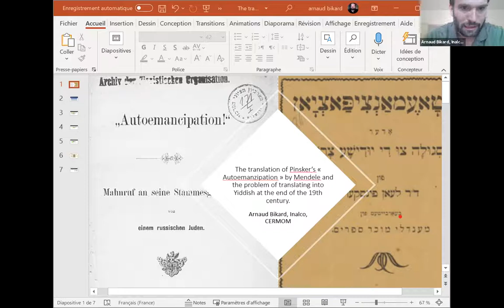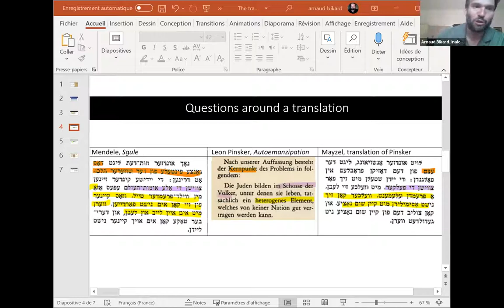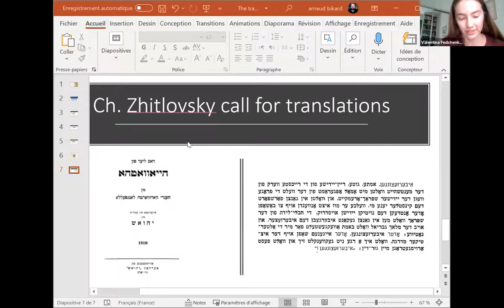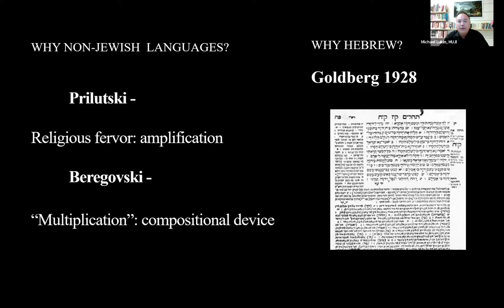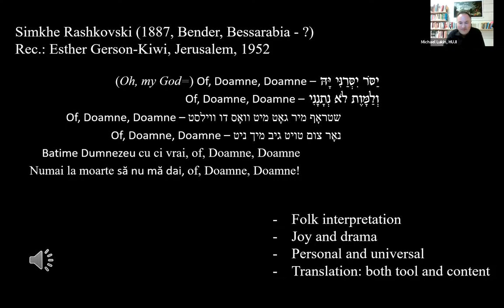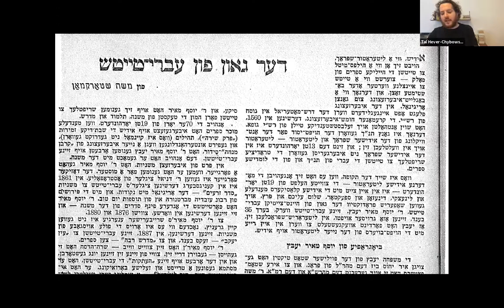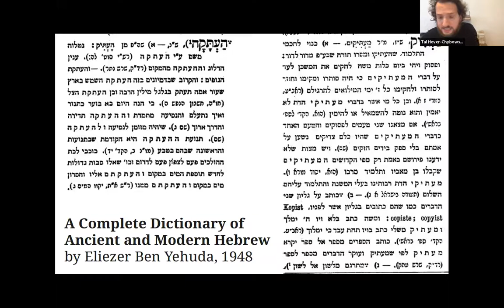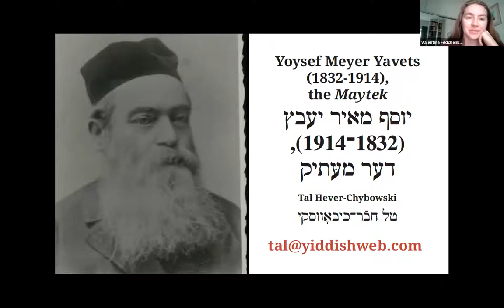2:8, Translations in the 19th Century, 2021 Yiddish and Translation Conference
Yiddish and Translation Digital Conference (August 30th-September 1st 2021), organized by the Middle East and Mediterranean Research Center (CERMOM) at the National Institute for Oriental Languages and Civilization in Paris (Inalco) and the Paris Yiddish Center – Medem Library (Maison de la culture yiddish – Bibliothèque Medem).

1st session: Yiddish translations in the 19th century : “afn shvel funem modernem yidish”.

– Arnaud Bikard (INALCO, Paris). The translation of Pinsker’s « Autoemanzipation » by Mendele and the problem of translating into Yiddish at the end of the 19th century.

– Michael Lukin (Hebrew University of Jerusalem). Functions of Translation in Folk Paraphrases on Psalm 118.

– Tal Hever-Chybowski (MCY, Paris). Yoysef Meyer Yavets (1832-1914), the Maytek.